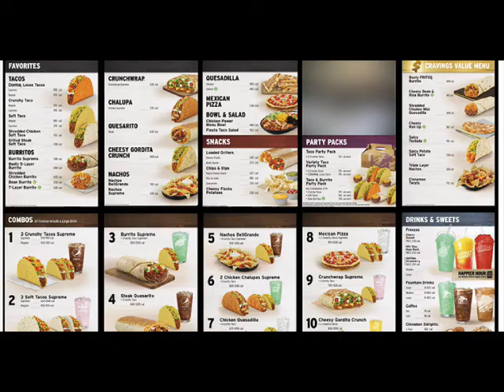The Ultra Melon Show: Episode 4 - Taco Trouble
A show about two dudes going on wacky adventures! Sometimes Mr Goron joins two

All copyrighted material is owned by there respected owners